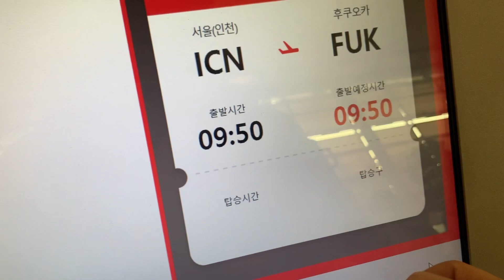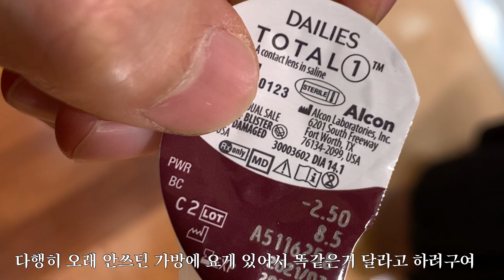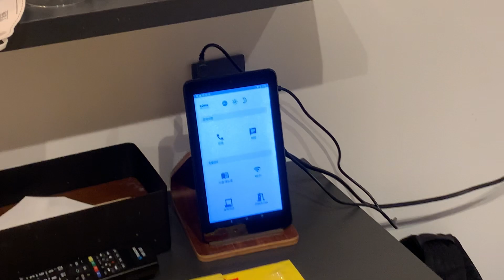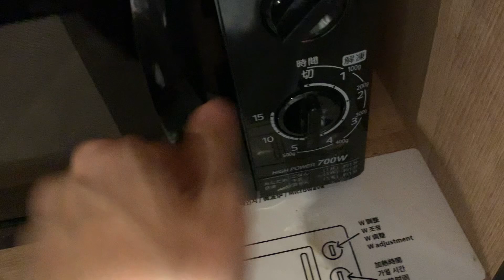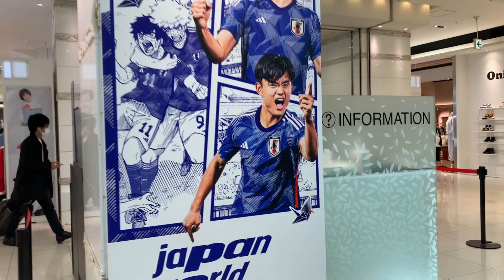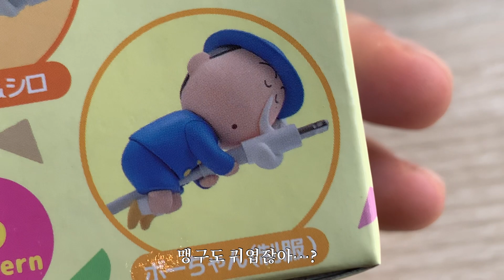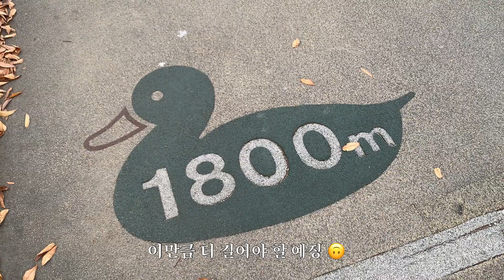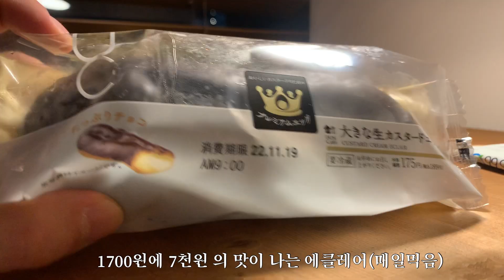[일본여행 Vlog] 홀로 떠난 후쿠오카 여행 브이로그 / 나카스강이 보이는 호텔 / 오호리 공원 일몰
11월 후쿠오카를 다녀왔습니다😊
제 걸음 에 맞춰 함께 떠나 보아요🙃🙂🙃🙂

BGM  Info.

Song: ry - Hang In There